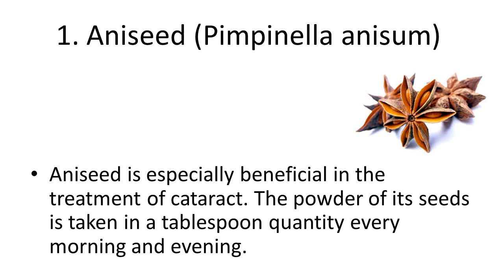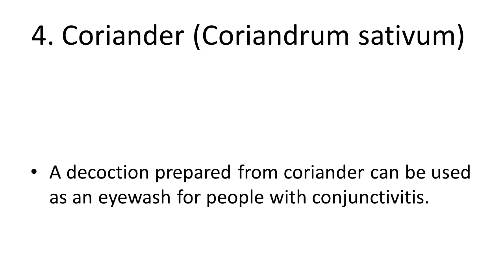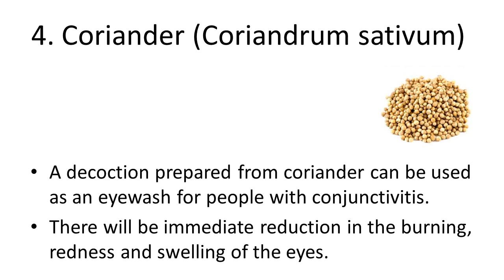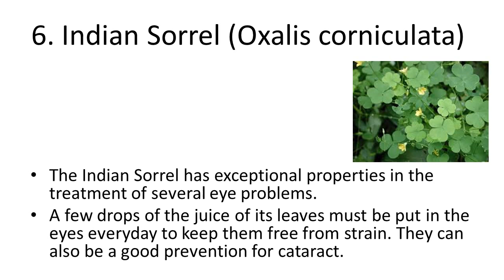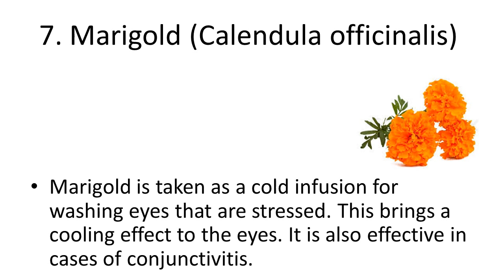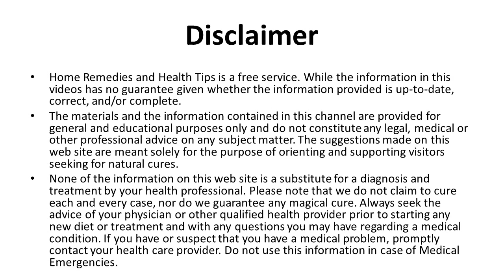Herbal and Ayurvedic Home Remedies for Eye Care | Home Remedies to Improve Eyesight Naturally